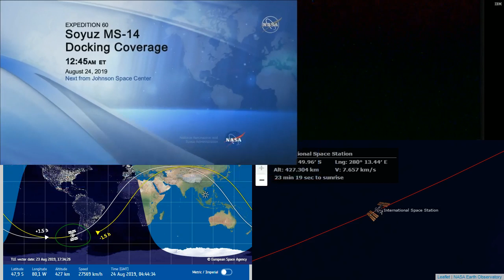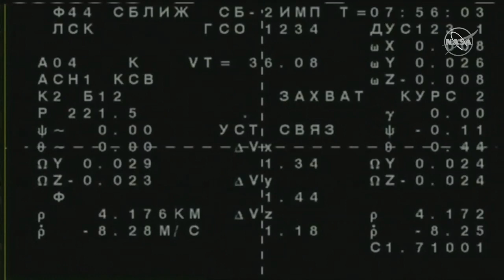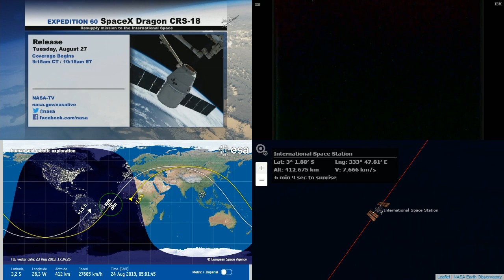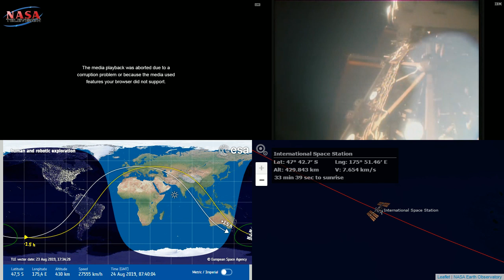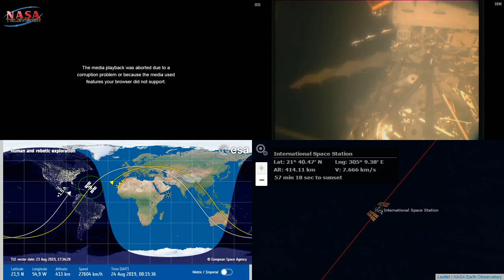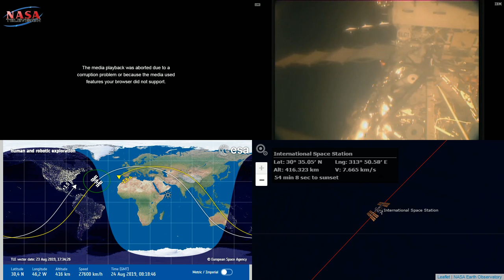LIVE Unmanned Soyuz MS-14 Testflight Docking To International Space Station